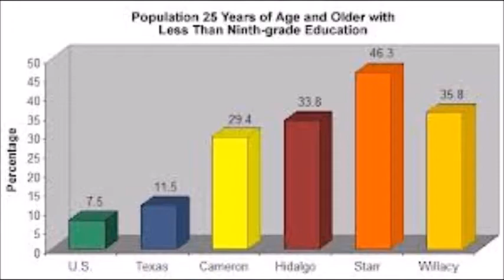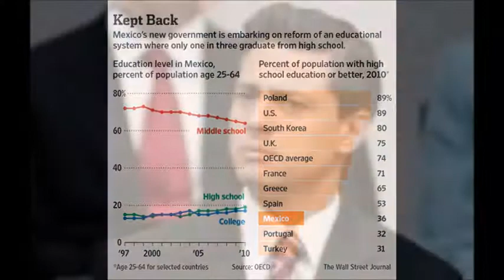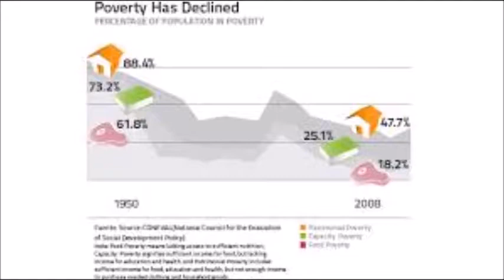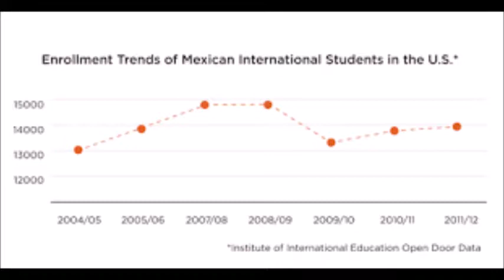Education in Mexico 3